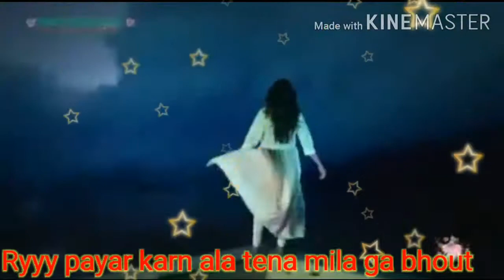♥️jigri yaar👫 song🎸 status 2021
Rs ajnabj